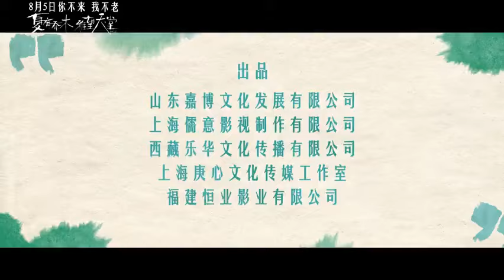160630 Sweet Sixteen new trailer-Kris Wu Yi Fan,Hangeng,Lu Shan